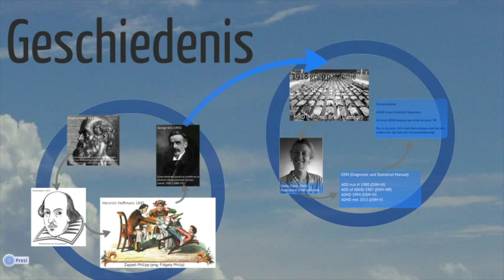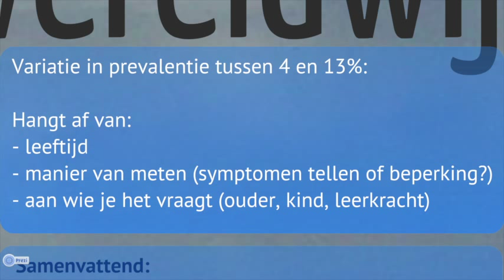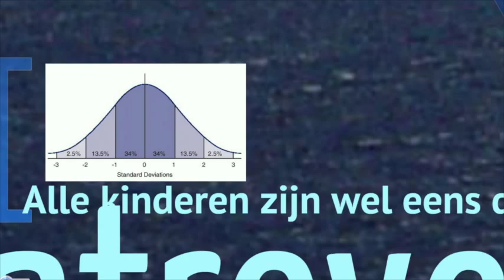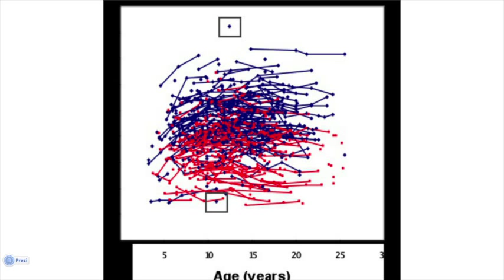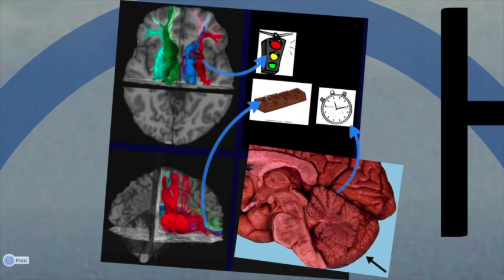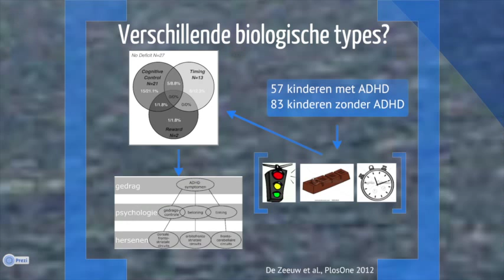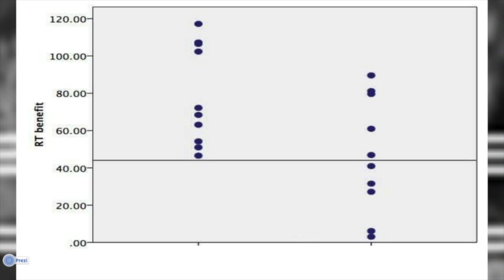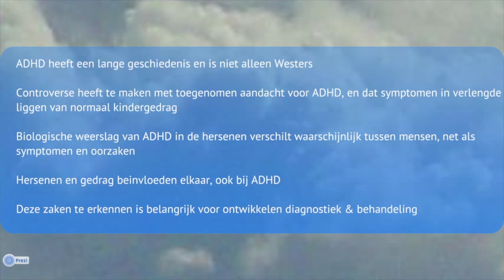Nationale Hersenlezing 2013: ADHD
Vrijdag 15 maart 2013 vond de Nationale Hersenlezing plaats. Professor dr. Sarah Durston heeft de Hersenlezing 2013 gegeven, met als titel 'ADHD: In de hersenen of tussen de oren?'
Deze film is een volledig verslag van de Hersenlezing. Veel kijkplezier gewenst!

Durston is onderzoekster en hoogleraar ontwikkelingsstoornissen in de hersenen aan de Universiteit van Utrecht. Ze doet onderzoek naar hersenfunctie en hersenontwikkeling bij kinderen met ADHD om die ene prangende vraag te beantwoorden: waar komt ADHD vandaan? Om die vraag te beantwoorden bekijkt Durston met haar team wat er in de hersenen bij kinderen met ADHD gebeurt. Dat doet zij deels door naar de hersenen van kinderen te kijken met behulp van een fMRI en het afnemen van een serie psychologische testen. Durston wil aantonen dat niet ieder kind met ADHD uitval heeft in dezelfde hersennetwerken. Bij ieder kind gebeurt er volgens haar weer iets anders in de hersenen.